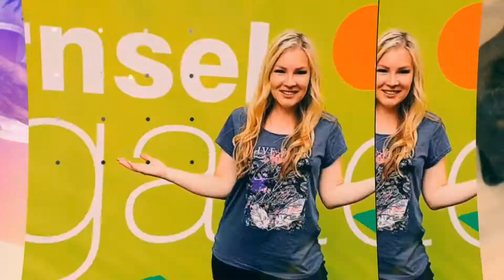MACH DIE MUSIK GANZ LAUT - Vivien Gold | Teaser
„Mach die Musik ganz laut“ heißt die erste Single aus dem kommenden Debütalbum von Vivien Gold. Am 5. Juni 2020 wurde der Song inklusive 2er Rimixe von Stereoact veröffentlicht. Kurz darauf konnte man Vivien Gold im "ZDF-Fernsehgarten", bei "immer wieder sonntags" und "Du bist nicht allein" im TV erleben. Am 16. Oktober stellt sich Vivien erneut einer großen Chance - nämlich der "Schlagerchance 2020" moderiert von Florian Silbereisen.

amazon music: